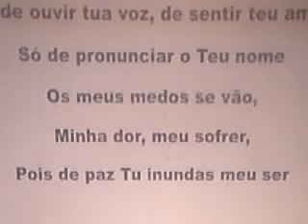IMCC 18 ENCONTRO DE CASAIS 13